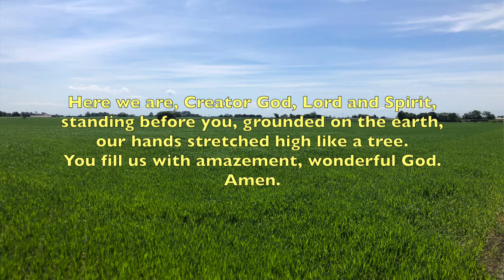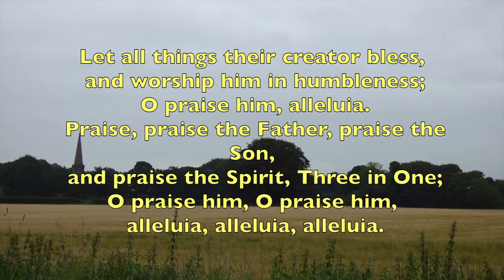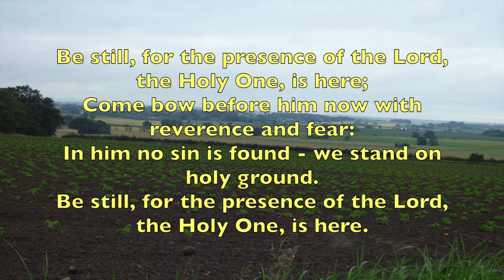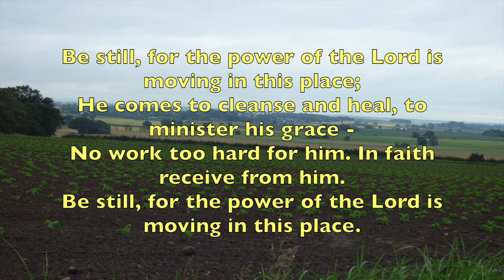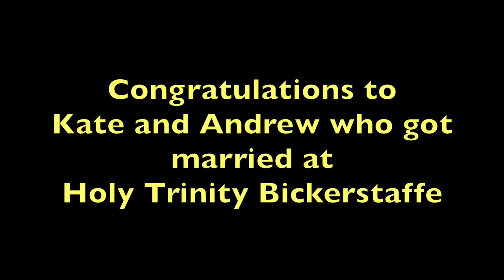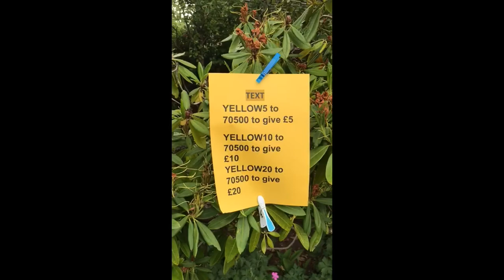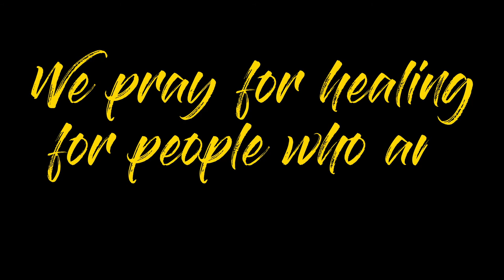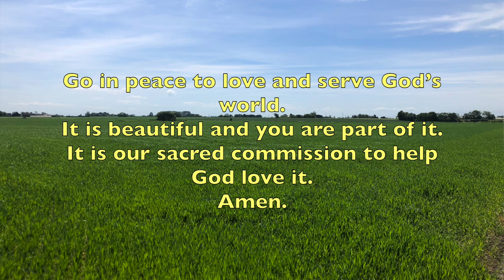Second Sunday after Trinity 2021 St Michael Aughton + Holy Trinity Bickerstaffe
Music

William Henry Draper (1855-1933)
based on Laudato sii, O me signore St Francis of Assisi's Canticle of the Sun

Love is His word
sung by St Martin’s Voices
Luke Connaughton

We have a gospel to prclaim
Edward J. Burns (1968)